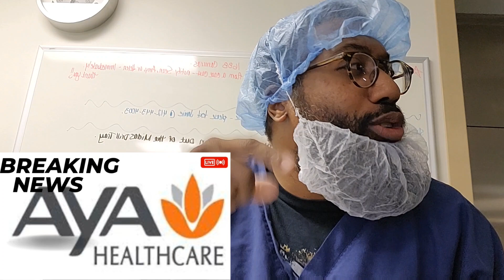Breaking News!bait-and-switch pay practices were designed to attract travel nurses with enticing pay